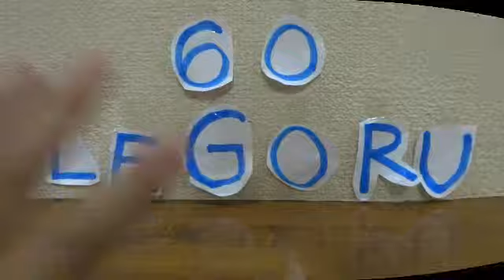かんたん！自作マック風シェイクつくりかた♥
とってもおいしいのでやってみてね♪